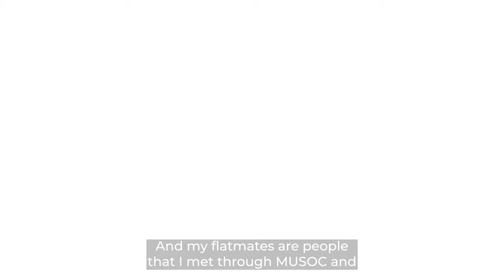UCME Maeve - staying in the spotlight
Being able to be part of MUSOC was a huge part of why Maeve chose UC. So even though she's not studying theatre, she still gets to be part of the scene.